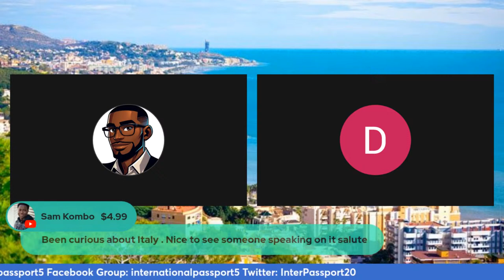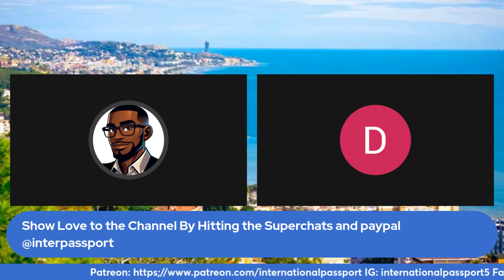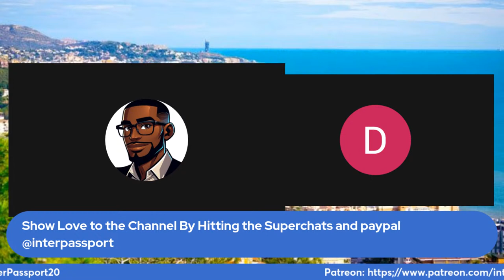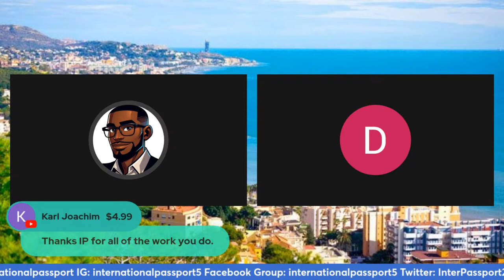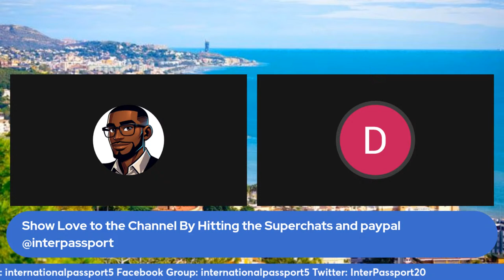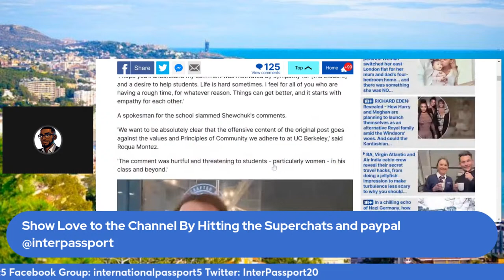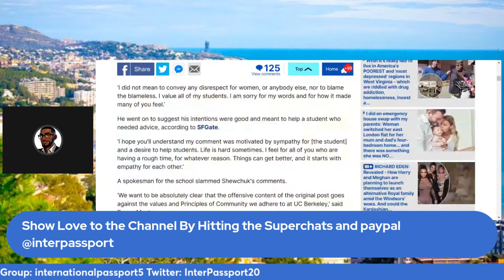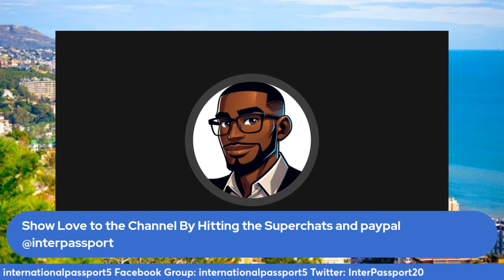Nassau, Bahamas and Venice, Italy | Full Breakdown For Passport Bros